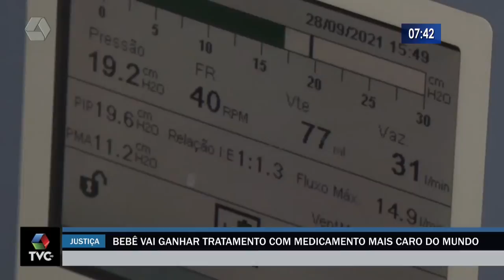Bebê vai ganhar tratamento com medicamento mais caro do mundo